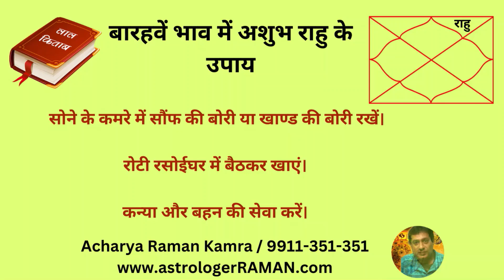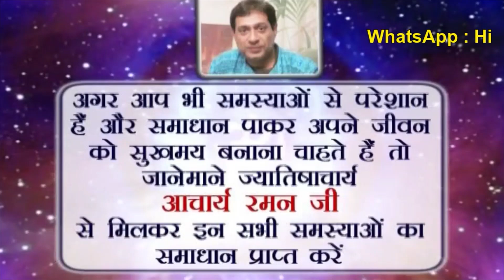rahu 12 ghar me I बेकार में बदनामी पल्ले पड़ेगी I गंदे कामों पर खर्चा होता है I शराब पीनेवाला होता है